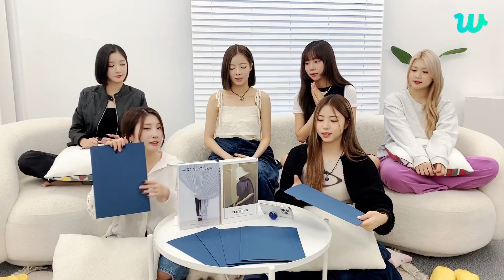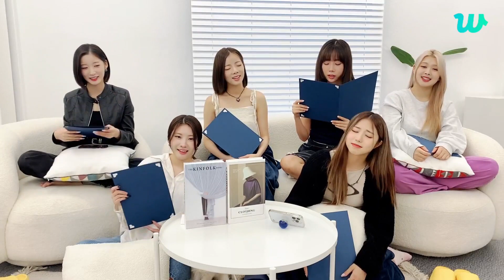PURPLE KISS LIVE [22nd JUNE 2023] ON WEVERSE AT 7:00 PM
LORY 2nd Anniversary 💝